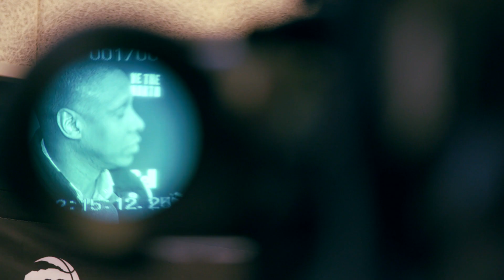Open Gym, presented by Bell Preview: Support S4E17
As a quiet yet tense NBA Trade Deadline passes, Open Gym goes off-the-court to follow James Johnson as he shows support for his brothers at their men's league basketball game. Patrick Patterson opens up the doors to his home in advance of his "Pat Presents" film screening event, and the Toronto Raptors prepare for a crucial meeting against LeBron James and the conference-leading Cleveland Cavaliers.
Airtimes:
Monday in the Bell Fibe TV App
Tuesday on TSN - TSN.ca for airtimes
Thursday on NBATVC for airtimes
Friday on YouTube